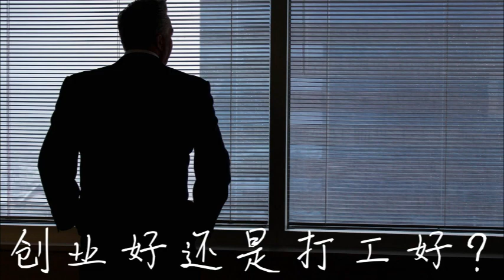创业好还是打工好？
📻身在万象更新，处处充满商机和效率的数码时代，也许只要找到创新和需求的风口，连猪都可以飞起来。有的人就只凭自觉和对的时机就能把事业搞得风生水起。但不要忘了，风一旦过了后，风口的猪也可能会摔得粉身碎骨的。到底自己适合创业吗？还是安分守己，乖乖过个朝九晚五的打工生活？欢迎大家恭听吉祥尊者分享有关创业与打工的课题。☸